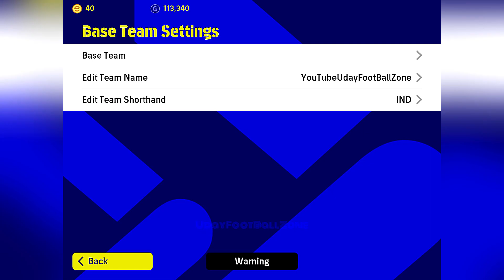3 AMF FORMATION IS BACK 😱 || EFootball 23 Mobile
How To Get 3 AMF Formation in EFootball Pes